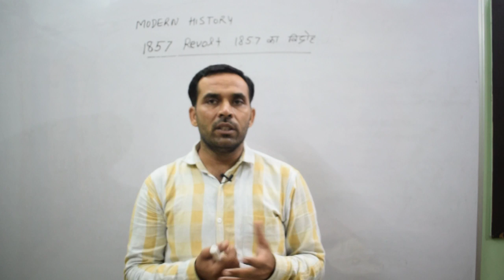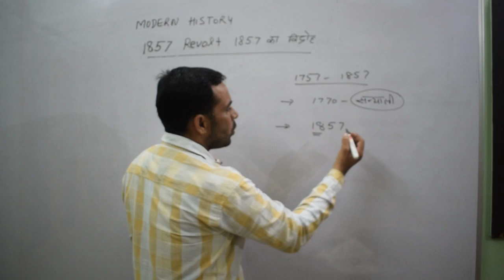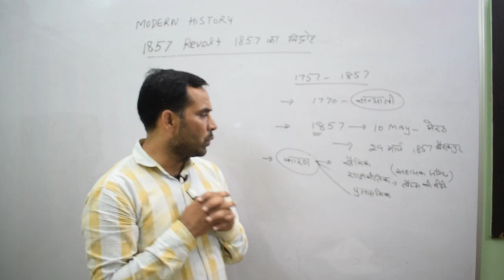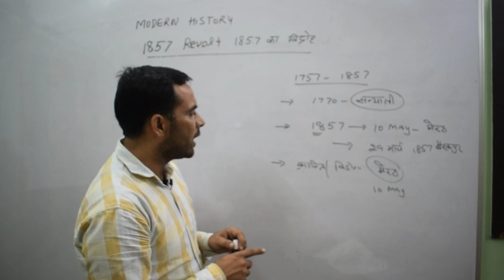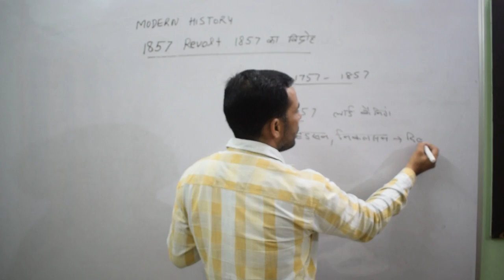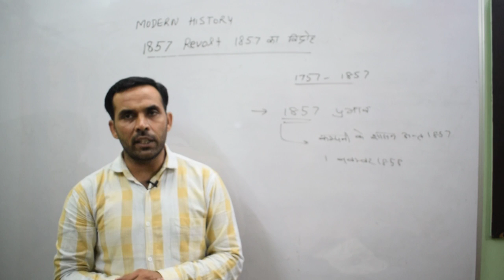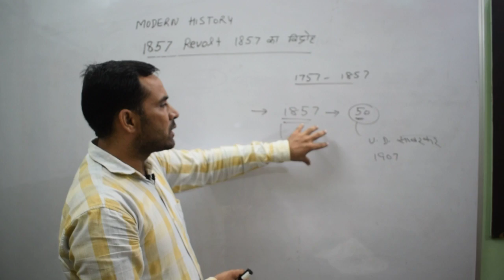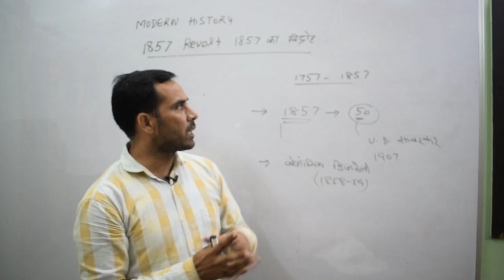The Revolt of 1857 ! important Facts